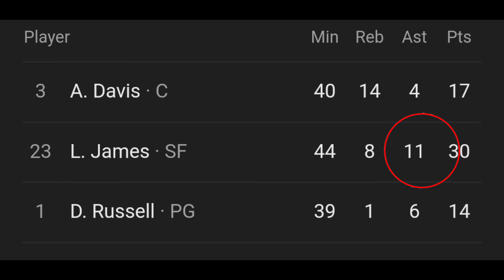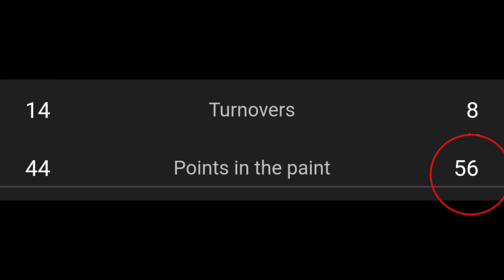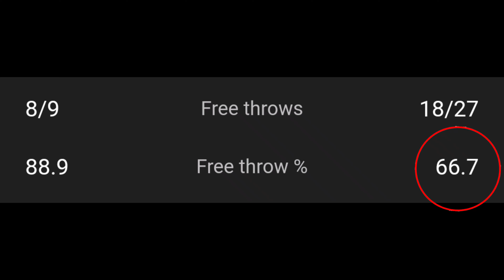Ito ang Dahilan kung bakit Natalo ang Lakers sa Denver! Laglag na si Lebron at Lakers sa Playoffs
Lakers vs Denver Nuggets Game 5!

Sports Update - NBA Updates - PBA Updates - Basketball World Updates